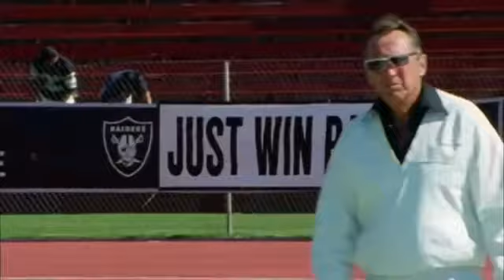Jordan 13 obsidian September 18